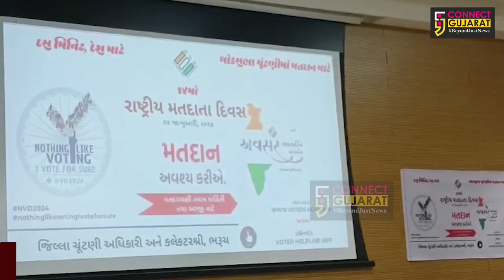ભરૂચ: વહીવટી તંત્ર દ્વારા રાષ્ટ્રીય મતદાતા દિવસની ઉજવણી, મતદાન અંગેના લેવડાવવામાં આવ્યા શપથ